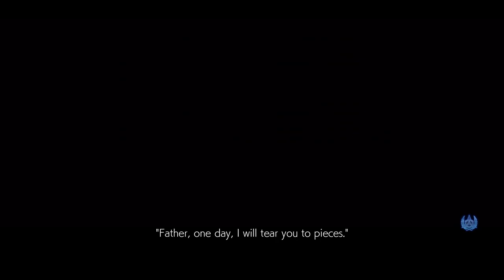TEKKEN 7 PC Story Mode Walkthrough